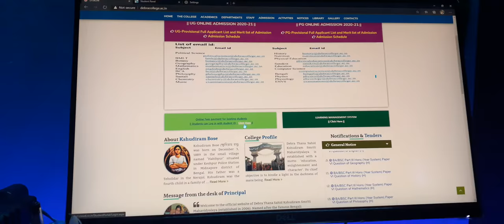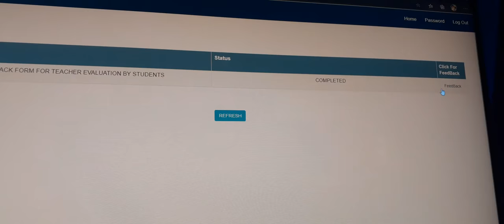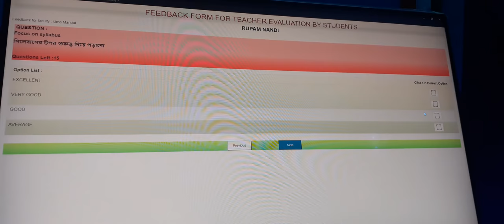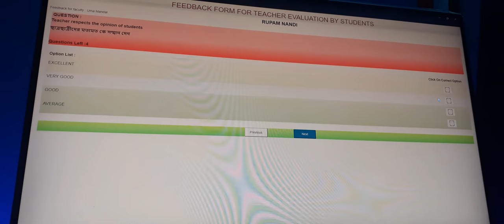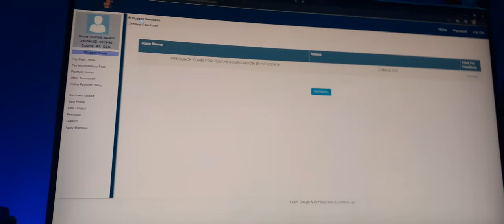DEBRA COLLEGE / COLLEGE FEEDBACK .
DEBRA COLLEGE FEEDBACK /  FEEDBACK COLLAGE

FOLLW MY CHANNEL.